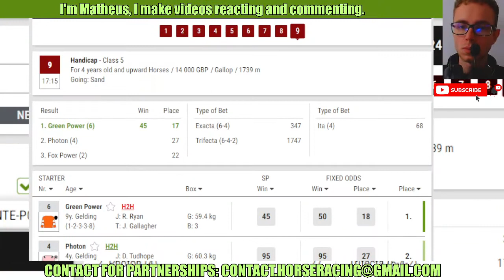Green Power wins at Wolverhampton Feb, 16 2024 Horse Racing RESULTS Bet